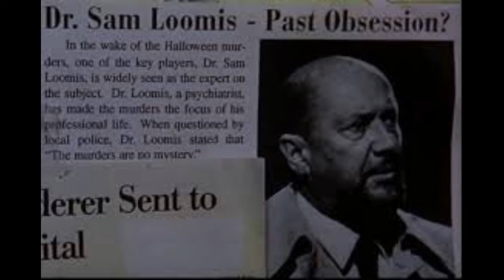Halloween H2O: 20 Years Later (1998) - The Reunion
The film that brings back Jamie Lee Curtis an she was great in it. This movie obviously borrows inspiration from Scream, because it was very successful an it was just the popular trend at the time. There also seems to be a lot of fans who thinks this film is just OK or some just don't like this movie, which is interesting. I personally really like this film.